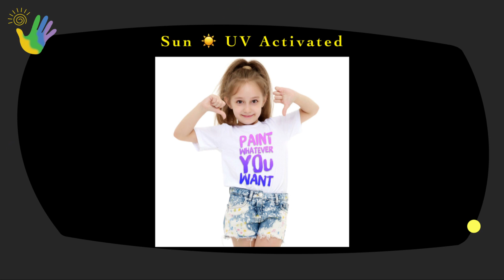Photochromic Pigments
Calling all artists. What can you create with our Color Changing Sun Reactive Powder Pigments?